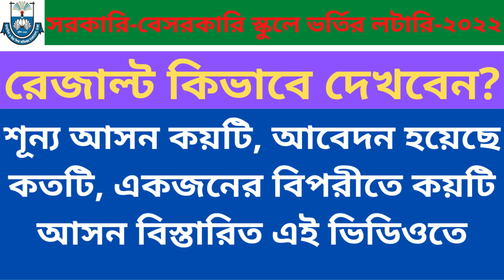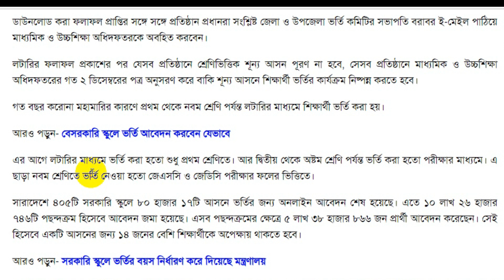সরকারি/বেসরকারি স্কুলে ভর্তির লটারির ফল জানবেন যেভাবে || Govt School Admission Lottery Result 2022